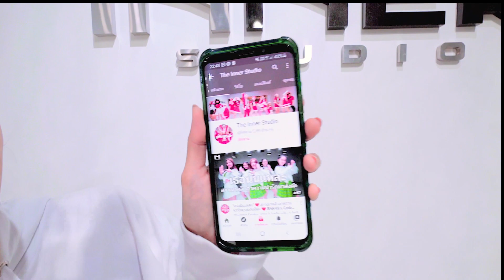INNER KIDS │OMG - NEWJEANS